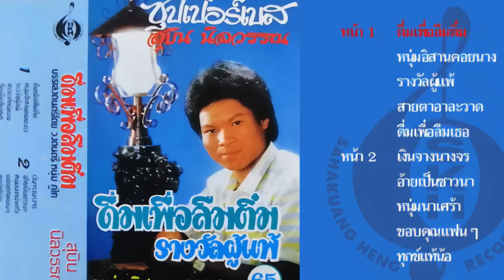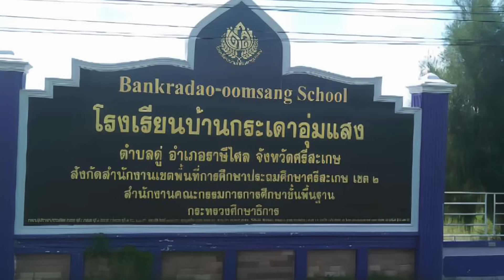สุดสะเทือนใจ 😭อุบัติเหตุคร่าชีวิต 3 ศพ รวมนักร้องหมอลำดังมาแรง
สุดสะเทือนใจ
อุบัติเหตุคร่าชีวิต
นักร้องหมอลำดังมาแรง

ย้อนกลับไปเมื่อช่วงปลายปี 2527 ถึง ปี 2529
มีนักร้องหมอลำดาวรุ่งคนหนึ่ง นามว่า สุบิน นิลวรรณ
ที่ชื่อเสียงพุ่งทะยานขึ้นอย่างรวดเร็ว จนชื่อเสียงติดลมบน
แต่ขณะที่ทุกอย่างกำลังไปได้สวย
โศกนาฏกรรมแห่งชีวิตก็พลันเกิดขึ้นกับเขา ในเพียงเสี้ยวนาที

สุบิน นิลวรรณ ผู้แจ้งเกิดด้วยผลงานกลอนลำชุด เมาหนักเพราะรักติ๋ม
ได้พลันจากไปด้วยอุบัติเหตุ ทั้งๆที่ความดังกำลังหอมฟุ้ง
เงินทองกำลังจะไหลมาสู่กระเป๋า
แต่เขาก็ต้องลาโลกไป ดังรายละเอียดในคลิปครับ

 จาก คุณ ผดุงเกียรติ์ นิลวรรณ หรือ รอด
ผู้เป็นญาติของ หมอลำชื่อดัง สุบิน นิลวรรณ
ขอบคุณภาพและเพลงประกอบ ที่มีผู้ลงไว้
เช่น บริษัทสหกวงเฮง และช่องอื่นๆ